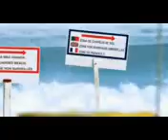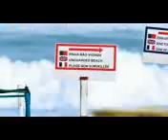Кушаков Назарбек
Гаравути